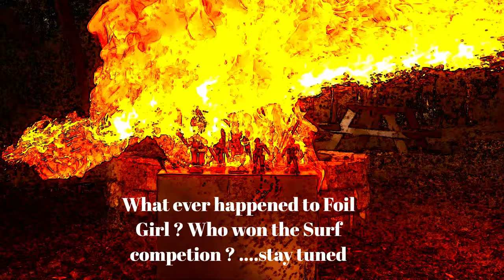Homo Erectus and Bi Pedal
An audio and visual experience like no other. Surfs up at Mystic Lagoon but the judges keep getting attacked. Action all the way. Wall of sound guitars, this band is so tight. Cow bell and wah guitar solo take it to another level.